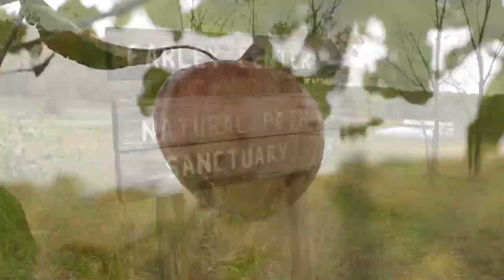Weekend Events for the last weekend of September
It’s hard to believe we’re heading into the last weekend of September, but Sarah Warner with Destination Madison has plenty of events to highlight.